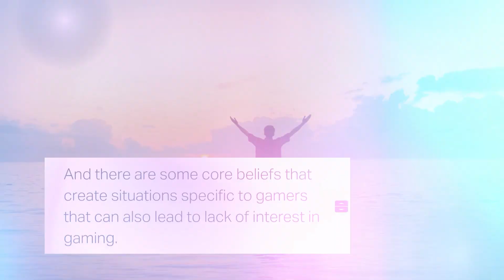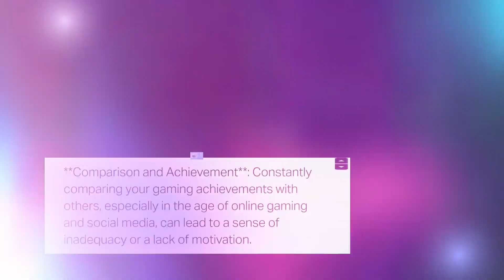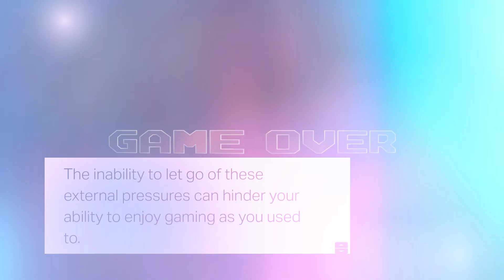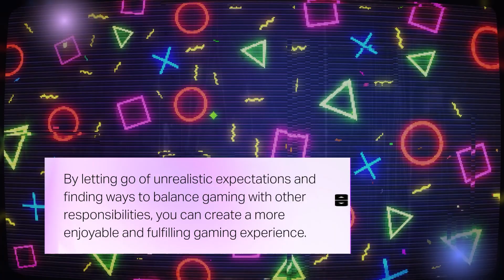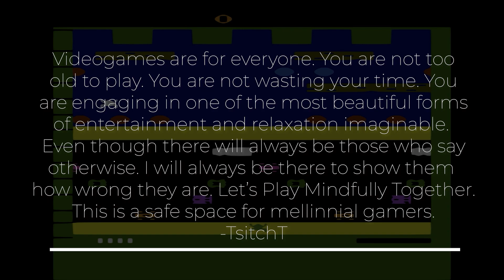Why Games Aren't Fun Anymore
Rediscover the joy of gaming with "How to Enjoy Gaming Again: A Millennial Gamer's Guide." This video is a haven for millennial gamers who may have drifted from their gaming roots due to the pressures of adulthood, societal judgments, or personal guilt. It's time to reignite your gaming passion, balance gaming with adulting, and overcome the stigma associated with adult gaming.

Join us as we explore creative solutions to rekindle your love for gaming, transforming it into a guilt-free zone of relaxation, personal growth, and community. Whether you've felt too old to game, struggled with finding time for gaming amidst adult responsibilities, or faced gaming guilt, this guide is here to support your gaming journey.

Engage with a community that understands the millennial gaming challenges and celebrates gaming as a pathway to stress relief and self-discovery.

Your gaming odyssey begins here. Game on, guilt off!

to be part of a supportive community of gamers and geeks and people who have been through situations in life that others can't begin to understand.